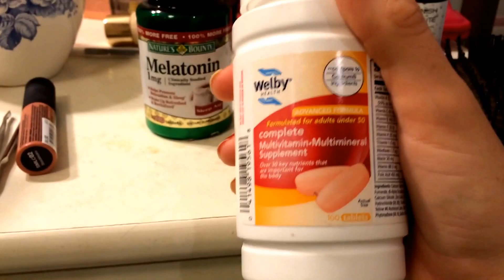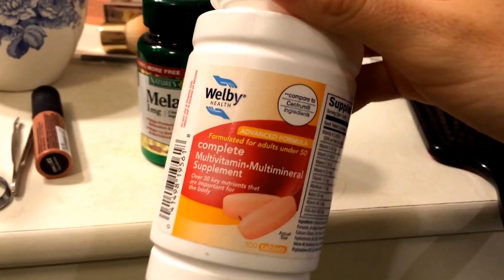Wisdom teeth extraction! Before and after/healing process!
This video follows the couple hours before oral surgery and the five days of healing after the procedure. I had four impacted wisdom teeth that were causing crowding and discomfort in my mouth that required a special surgery in order to safely remove them.
-this video contains no images during the surgery and has no footage of blood.